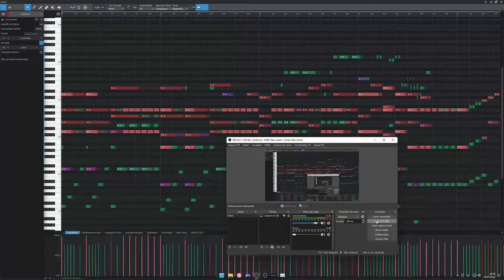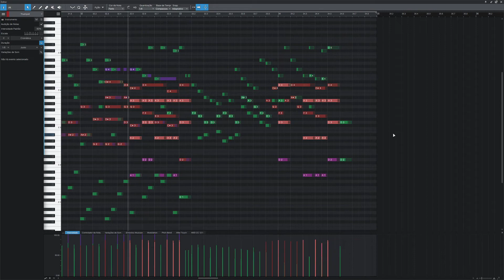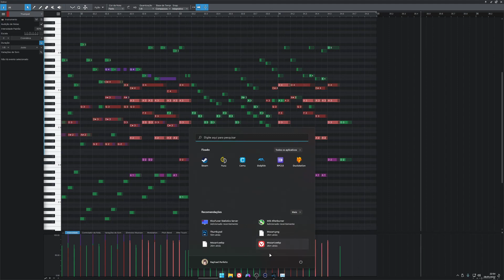Mozart - Requiem Dies Irae [Cover]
cover made from scratch, i tried to emulate my favorite music ever using only sample libraries, that is the the result, probably not accurate, primarily the choirs

Vsts used
East west Hollywood orchestra opus
East West Symphonic Choirs
Daw

Is free enjoy my music but you can pay me a coffee ☕

Listen me anywhere